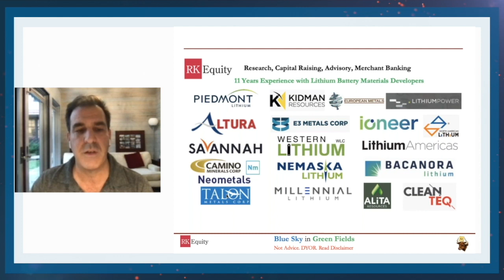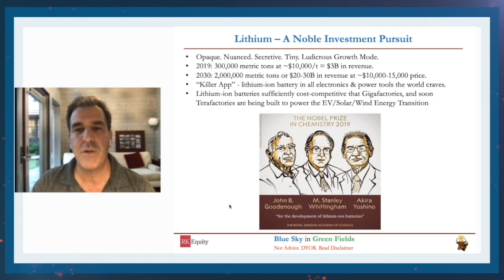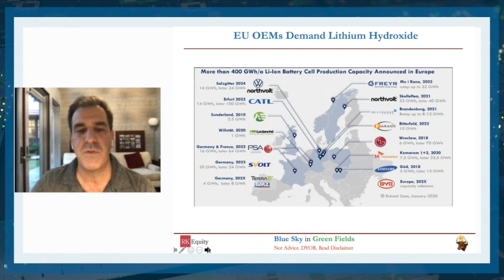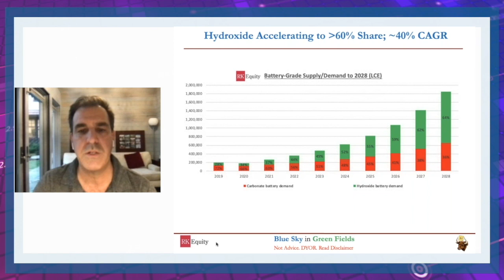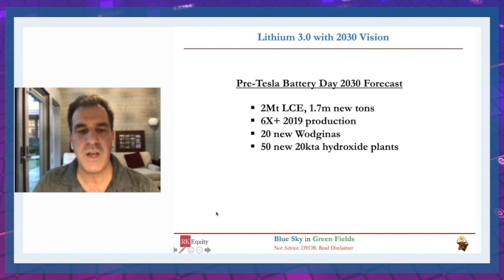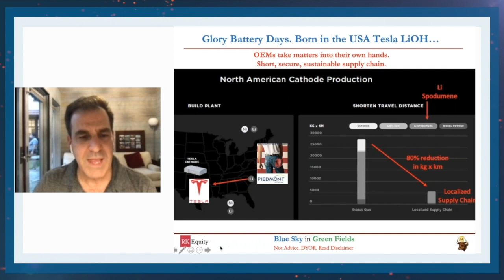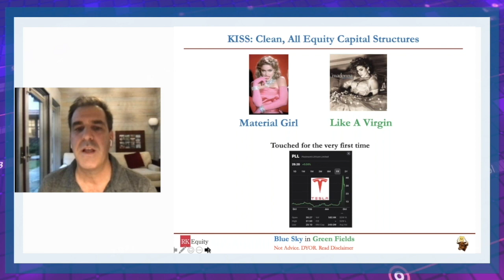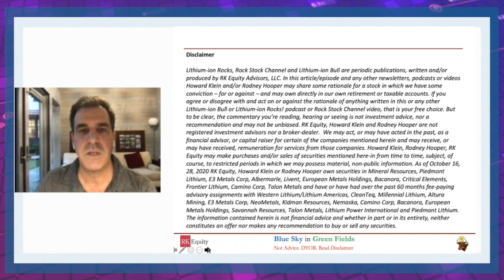Howard Klein: All Things Lithium and Battery Metals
Part of the American Battery Technology Corp. Live Town Hall Webinar.

Howard Klein founded New York-based boutique capital markets advisory firm RK Equity in 2002 and has over 25 years experience raising capital for and investing across multiple investment themes in natural resources, with a particular focus on lithium and other commodities relevant to batteries used in electric vehicles and utility storage. Howard authors and distributes the "Lithium-ion Bull" newsletter and co-hosts "Lithium-ion Rocks!" podcast, which has a wide audience of institutional investors and accredited investors in North America, Australia and Europe.